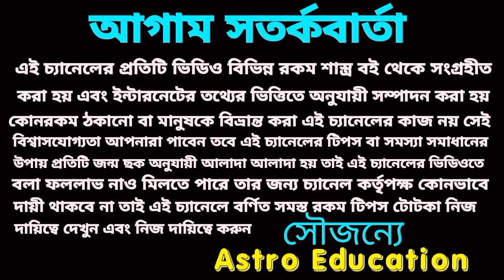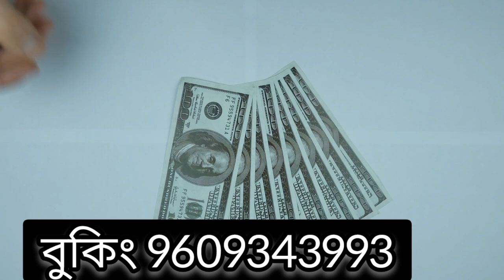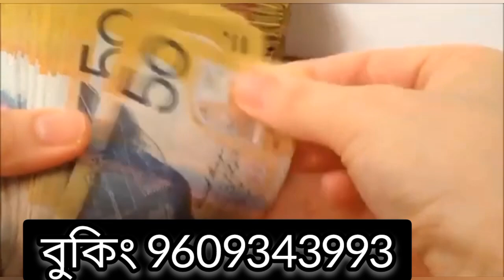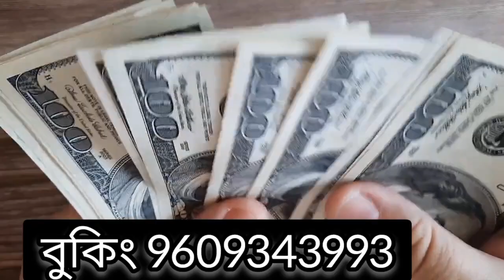এই 6টি রাশি মহা কোটিপতি!